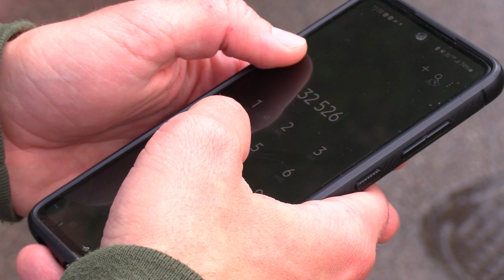Udawali policjantów 09.06.2023